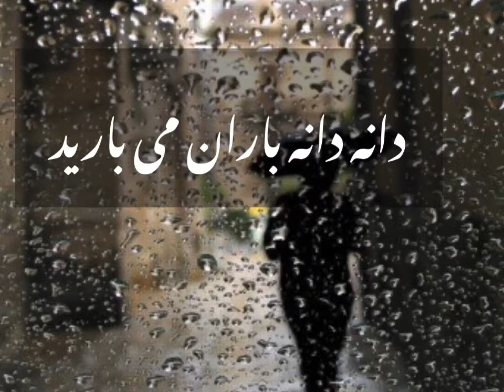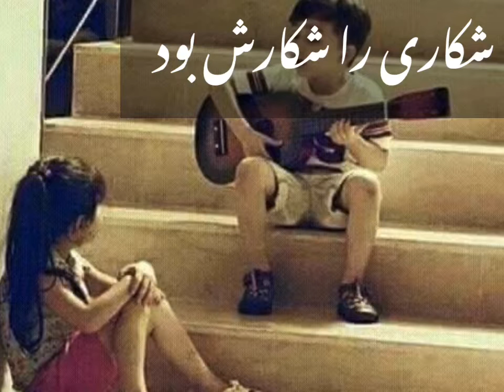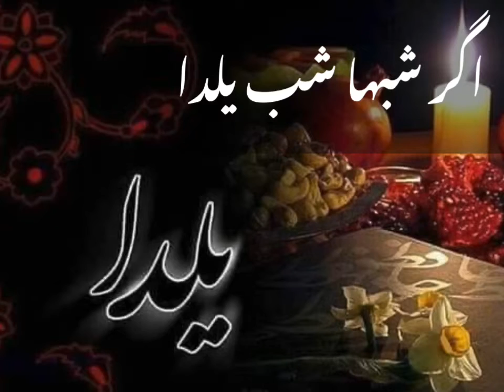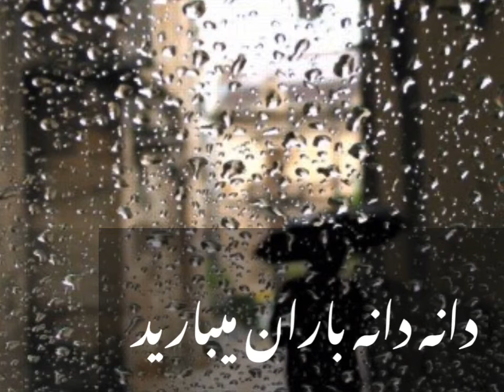اگر شب ها شب یلدا اگر روز ها پر از غم بود سورج مرزایی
آهنگ بسیار زیبا به یاد شب (یلدا)

آمو شب ها امو کابل
برایم مثل عالم بــــود

Composer: سورج مرزایی

Editor: @ehsasafg